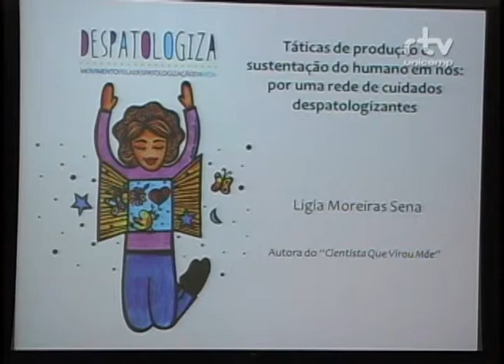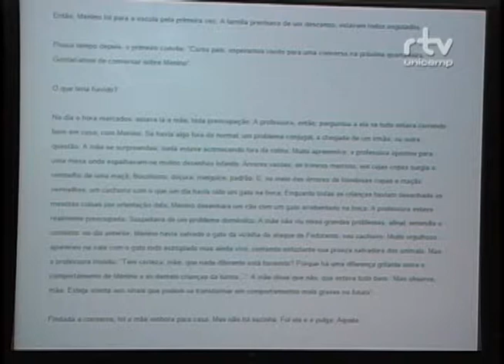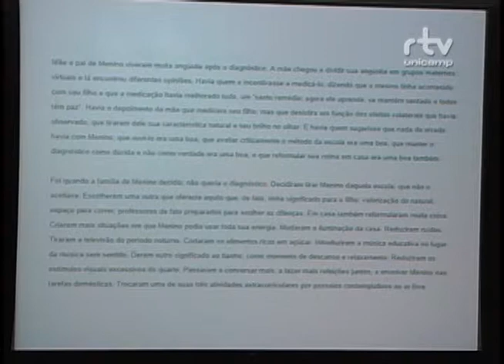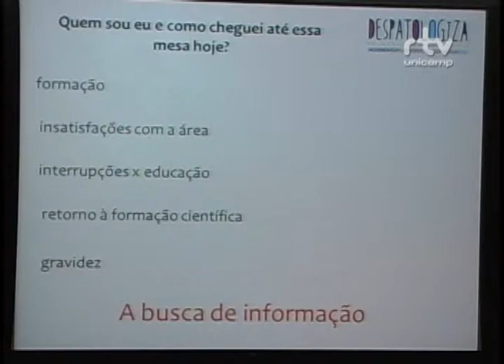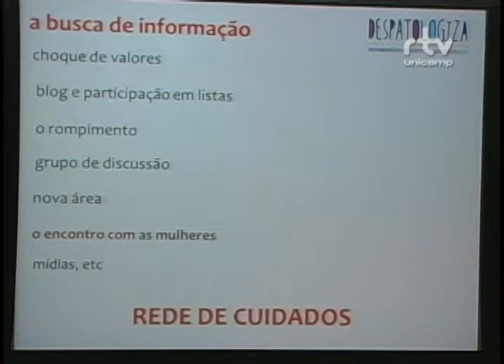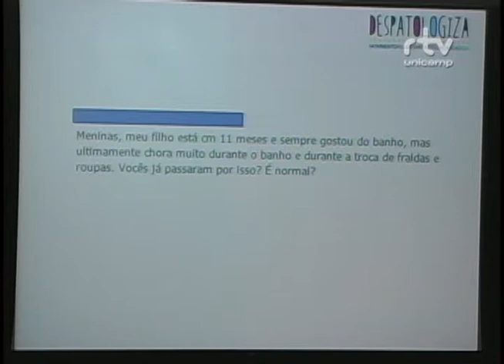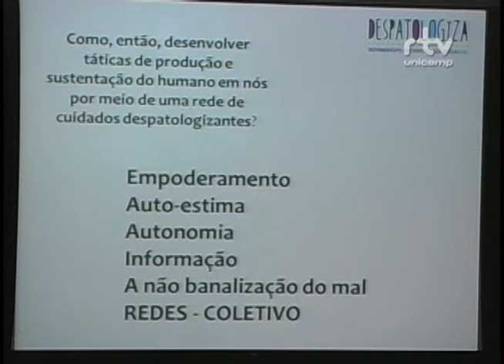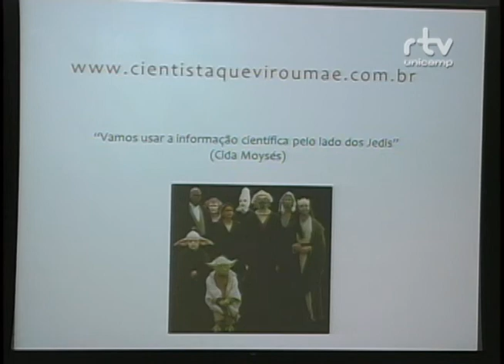Fórum Construindo Vidas Despatologizadas - Ligia Moreiras Sena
Ligia Moreiras Sena, Dra. em Psicofarmacologia, doutoranda em Saúde Coletiva e autora do blog “Cientista que virou mãe”, durante mesa no Fórum Construindo Vidas Despatologizadas. O evento foi realizado pelo Fórum Pensamento Estratégico (PENSES) da Universidade Estadual de Campinas (Unicamp), do dia 14 a 17 de outubro de 2014, no Centro de Convenções da Unicamp.